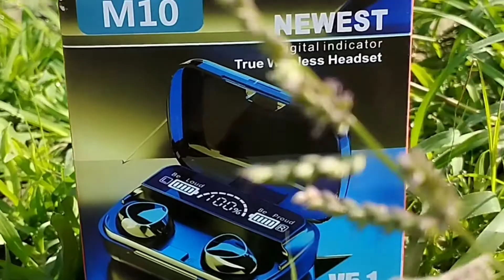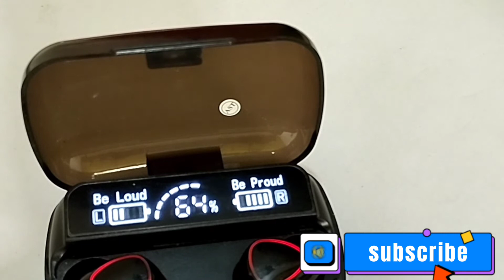অসাধারন মিনি ওয়ারল্যাস হেডসেট। true warless headset.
গান কার না প্রিয় সবাই গান শুনতে পচ্ছন্দ করে থাকে। বর্তমানে এখন নতুন নতুন প্রযুক্তির  ব্যবহারে তৈরি করেছেন মিনি ওয়ারল্যাস হেডফোন। তাই এখন গান আমাদের আরো বেশি প্রিয় হয়েছে।
M10 একটি মিনি ওয়ারল্যাসে হেডফোন। বর্তমানের বাজারে জনপ্রিয় একটি মিনি ওয়ারল্যাস হেডসেট।

waireless varsion: V5.1

Wireless profiles : A2DP/HFP/HSP/

Transmission distance: 10 M

Charging time:about 2 hours

Standby: 280 hours

Music play : about 5 hours(Earbuds)